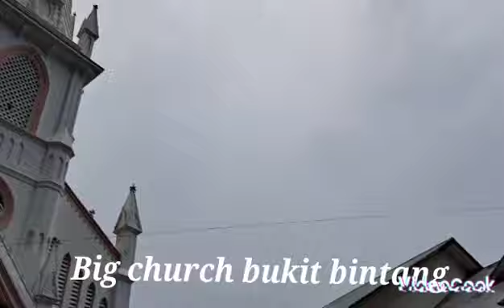JB dh banyak apartment tinggi2 d danga Bay Cantik2 (Johor bahru)